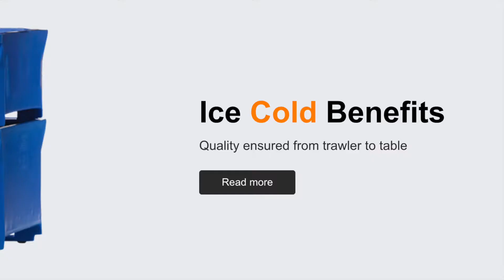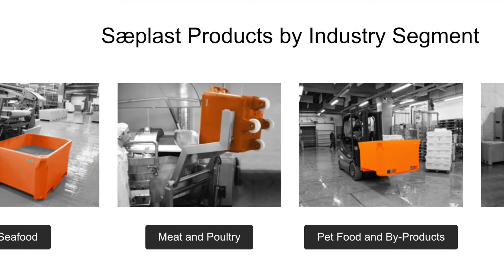Chris French Carrington youtube slideshow